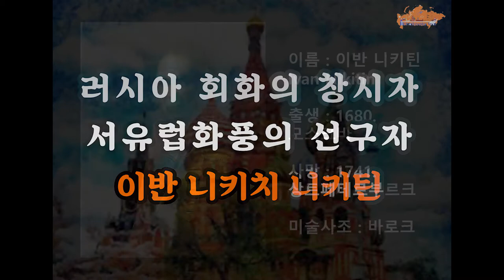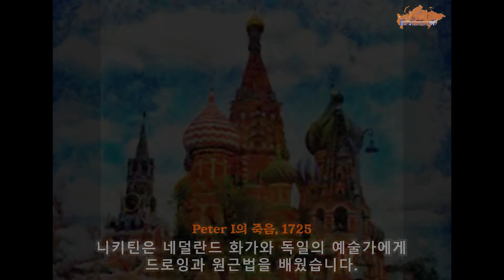[그는 누구인가?] 러시아 화가 이반 니키틴 ( Ivan Nikitin )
러시아 최초의 초상화가이자 표트르 1세와 함께한!!!
1700년대 러시아 궁정화가 이반 니키틴에 대한 소개 영상입니다

    ♥♡♥♡♥♡ 차이콥스키 홈페이지 ♡♥♡♥♡♥